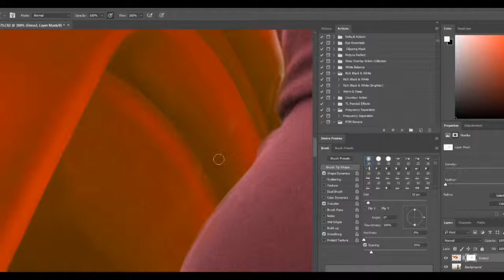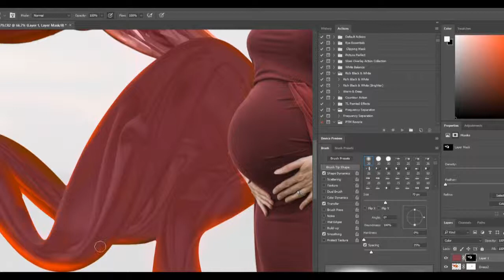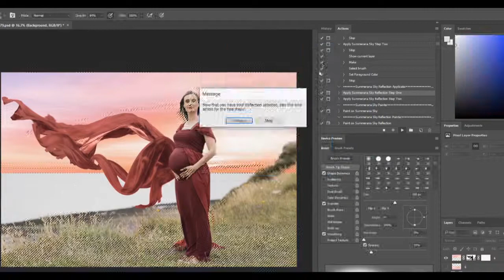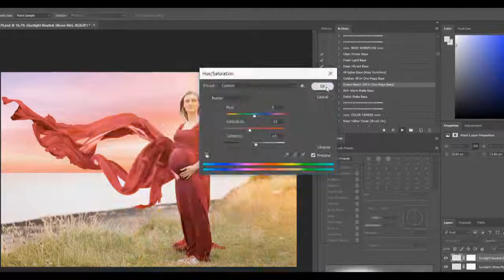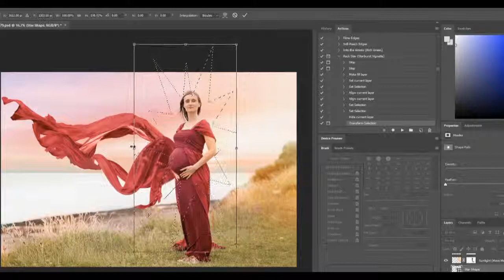How to Edit Fine Art Maternity Photo Shoot Photoshop Tutorial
Thanks to Whitrigg Photography for Beautiful Art work.